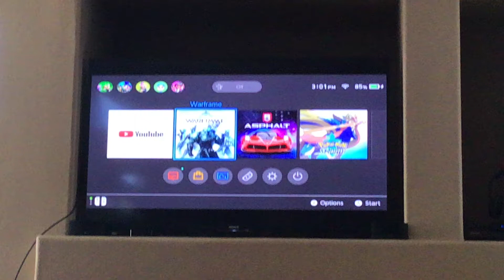Nintendo switch Warframe ep2 big boss fight